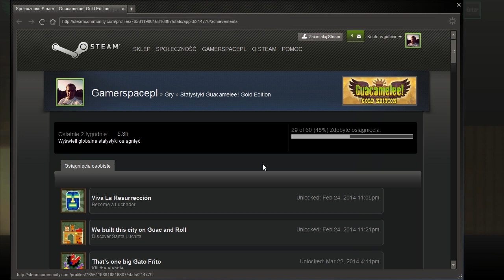Guacamelee #9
\/\/\/\/\/ Rozwiń \/\/\/\/\/

Nie zapomnij zostawić łapki, jeśli spodobał Ci się film, kciuk w górę cholernie motywuje do dalszej pracy :)